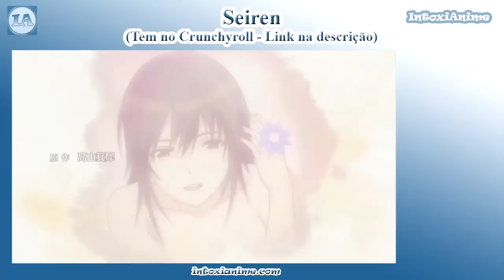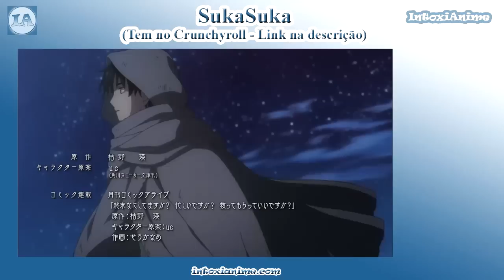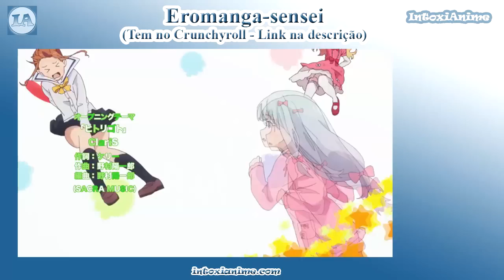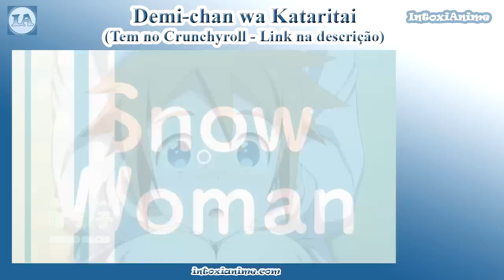10 MELHORES ANIMES DE ROMANCE DE 2017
Top 10 Melhores animes de Romance 2017 (1ª Metade) com Reviews.

Vire um Patrocinador do Canal e ganha 1 vídeo extra de 40 min por semana

Ordem:
10. Fuuka
9. Masamune-kun no Revenge
8. Rewrite 2
7. Seiren
6. Renai Boukun
5. SukaSuka (Shuumatsu)
4. Sousei no Ominiouji
3. Eromanga-sensei
2. Kuzu no Honkai
1. Tsuki ga Kirei

Animes da Thumb: Fuuka

Música de fundo:
Kiznaiver OP